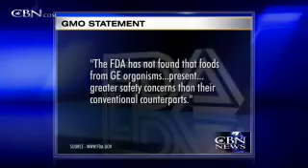'Bionic' Fight: Genetically Modified Foods Safe? - CBN.com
Genetically modified foods have been in our food supply for 15 years and most of us eat them every day. But critics say it's time to reverse this trend... The Christian Broadcasting Network CBN